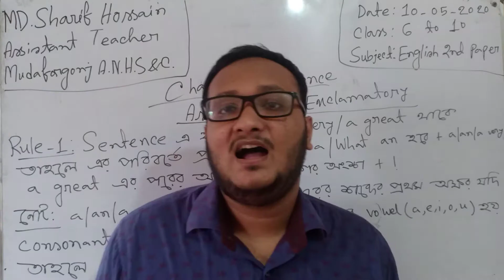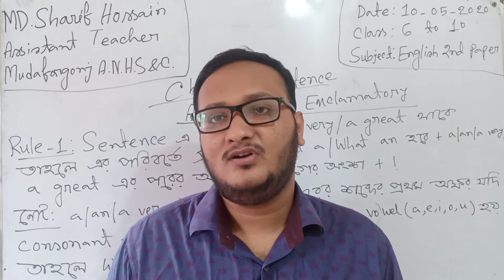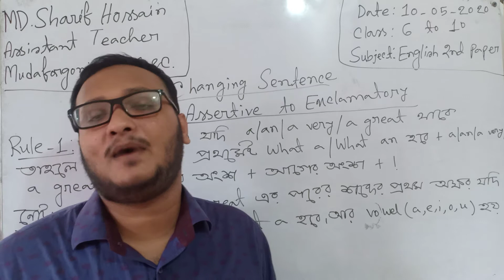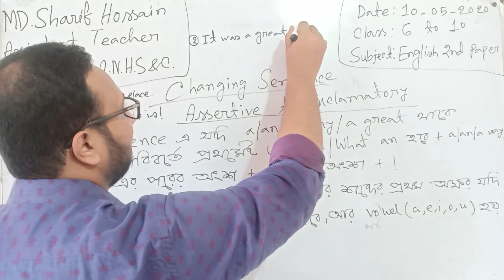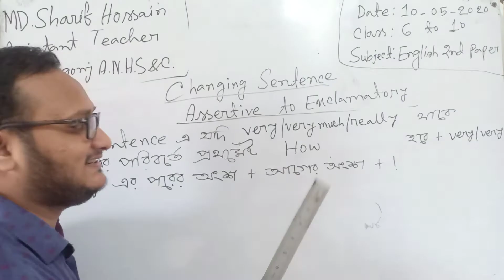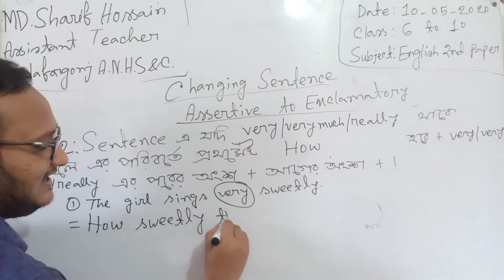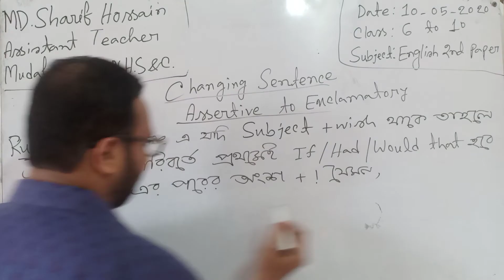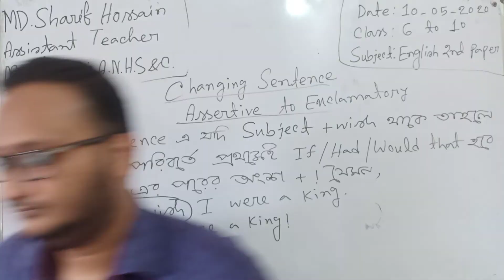Assertive to Exclamatory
মোঃশরীফ হোসেন
সহকারি শিক্ষক
মুদাফরগঞ্জ আলী নওয়াব উচ্চ বিদ্যালয় ও কলেজ
শ্রেণি:ষষ্ঠ-দশম
বিষয়:ইংরেজি ২য় পত্র
Changing sentence part-4